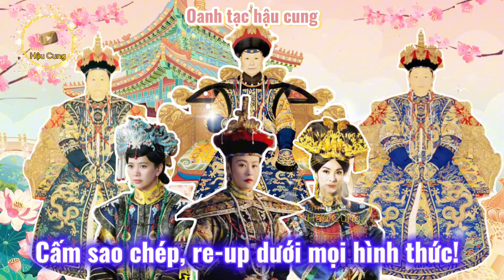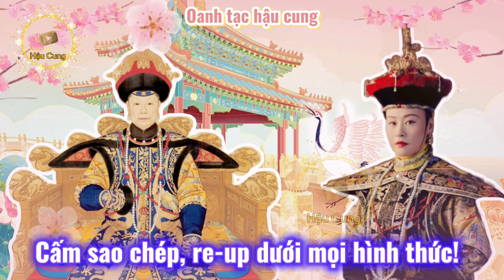Top 3 Hoàng Thái Hậu sống THỌ nhất trong hậu cung nhà Thanh - Trùm cuối chính là Sùng Khánh Thái Hậu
Video cung cấp kiến thức về lịch sử Trung Hoa thời kỳ phong kiến nhà Thanh (Triều Hoàng Thái Cực - Thuận Trị - Khang Hy - Ung Chính - Càn Long).

Tóm tắt nội dung trong video:

1. Phân tích khái niệm "Hoàng Thái Hậu".
Hoàng thái hậu thường được gọi tắt là Thái hậu, là một tước vị dành cho mẹ của Hoàng đế, hay chính thê của tiên đế (hoặc thái thượng hoàng), trong các khối đồng văn Trung Quốc, Nhật Bản, Hàn Quốc, và Việt Nam.

2. Phân tích, giải mã cuộc đời của Chiêu Thánh Hoàng Thái Hậu.
Với tài trí và khả năng chính trị của mình, dù chưa từng thùy liêm thính chính, mà chỉ ở sau cân bằng các thế lực, bà được sử sách tôn vinh là người có sức ảnh hưởng, và đóng góp to lớn trong buổi ban đầu khi lập quốc của triều đại nhà Thanh. Giúp con trai và cháu trai ổn định ngai vàng khi còn quá nhỏ tuổi. Bà chưa bao giờ được lập làm Hoàng hậu khi còn sống, chỉ được cháu nội truy phong ngôi Hoàng hậu sau khi đã qua đời.

3. Phân tích, giải mã cuộc đời của Nhân Hiến Hoàng Thái Hậu.
Có thể thấy Trong suốt triều đại lịch sử, bà là vị Hoàng thái hậu có thời gian tại vị cao nhất Hậu cung nhà Thanh, với thời gian tại vị 57 năm. Cùng với thời gian làm hoàng hậu, tổng cộng 64 năm, lâu hơn bất kỳ vị Quốc mẫu nào trong toàn bộ lịch sử của triều Thanh cũng như Trung Quốc.

4. Phân tích, giải mã cuộc đời của Sùng Khánh Hoàng Thái Hậu.
Bà trở thành vị Hoàng thái hậu thọ nhất của nhà Thanh. Cũng giống như chiêu thái hoàng thái hậu. Bà chưa bao giờ được lập làm Hoàng hậu khi còn sống, chỉ được con trai càn long truy phong sau khi đã qua đời.

Hình ảnh các nhân vật lịch sử được sưu tầm từ internet, hình ảnh trích nguồn từ nhiều bộ phim cung đấu nổi tiếng như: Đại Ngọc Nhi truyền kỳ, Mỹ nhân vô lệ, Tuyệt sắc khuynh thành, Tân Lộc đỉnh ký, Hậu cung Chân Hoàn truyện, Hậu cùng Như Ý truyện,...
Video là sản phẩm của Kênh OANH TẠC HẬU CUNG. Cấm Sao chép, Re-Upload dưới mọi hình thức. Trân trọng!